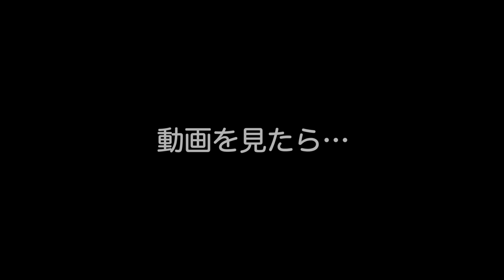必殺徐行とは。JR西日本 ローカル線によくある制限25って保線をサボるため？【ラジオ】#17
★この動画は、女子鉄まほろとあんずパイチャンネルで2022年2月25日に公開したものを再公開した動画です。内容自体は当時の事となります。

鉄道ラジオ「うさみみ鉄道ばなし。鉄道雑談と鉄道考察♪」#17
JR西日本のローカル線によくある、制限25（通称 必殺徐行）
あれって保線をサボってる？

本当は他に理由があった！

動画内で話した動画（今回の背景動画）

「うさみるちゃん♪ねる 鉄道ばなし」はポッドキャストでも配信中！
Spotify・Apple Podcast（iPhoneなど）・Google Podcasts・Amazon Music・Anchor

（トレインch・YouTubeメンバーシップ）

あんずパイ@トレインチャンネル

女子鉄Vtuberが紹介する発着や通過などのゆる鉄な動画と
メンズな中の人がおしゃべりする鉄道ラジオのチャンネル

中の人（としあき）のVlogチャンネル
ドライブ動画なども♪

内緒の裏垢…
（中途半端になって公開する場所がない動画とか上げてます）

・スパム、自己宣伝、意味不明な内容、その他不適切な可能性があるコメントはユーチューブが厳しめに自動判別して削除をする運用になっています。
・コメント欄の秩序を乱すような一方的なコメントは、他の方にご迷惑をおかけするので禁止とさせていただきます。
・大多数のコメントはもちろん大歓迎ですが、問題のあるコメントをされる方にはコメントの削除や書き込み禁止対応を致しますのでよろしくお願いいたします。
（強行的に書かれた場合、YouTubeにスパムユーザーと認定されるおそれがあるなど、YouTubeアカウント上の不利益が被る可能性がありますのでご注意下さい）
★運営者情報★
管理責任者・中の人：としあき★この動画は、女子鉄まほろとあんずパイチャンネルで2022年月日に公開したものを再公開した動画です。内容自体は当時の事となります。